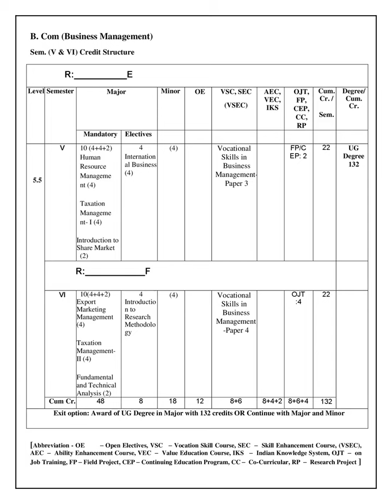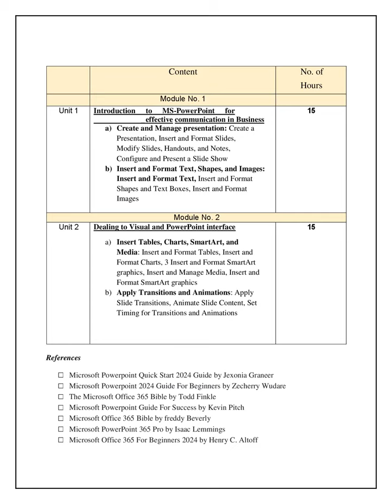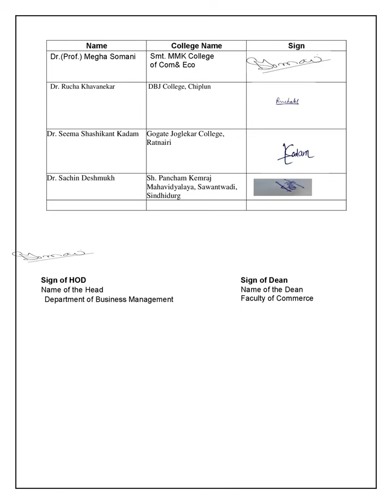FY B Com Business Management Sem 1 & 2 - Mumbai University NEP Syllabus effective from 2024